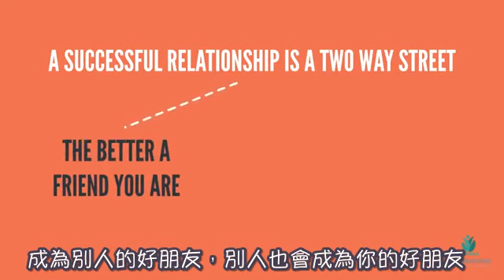12 CELEBRATIONS SocialSupport 社會支持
사회적 지원은 건강에 매우 중요한 역할을 합니다. 이는 스트레스에 대처하는 데 도움이 되며 정신적 전망과 건강 습관에도 영향을 미칩니다. 전체 비디오를 시청하여 생활 방식에 사회적 지원을 어떻게 적용해야 하는지에 대한 몇 가지 팁을 확인하세요.